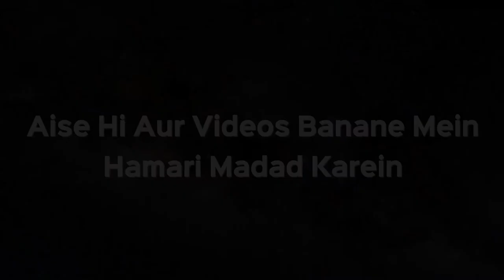Mayyat Ke Ghar Khaane Ka Inteezam Hota Hai Kya Ye Karna Sahi Hai? | Shaikh Kifayatullah Sanabili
Mayyat Ke Ghar Khaane Ka Inteezam Hota Hai Kya Ye Karna Sahi Hai? | Shaikh Kifayatullah Sanabili | iPlus TV